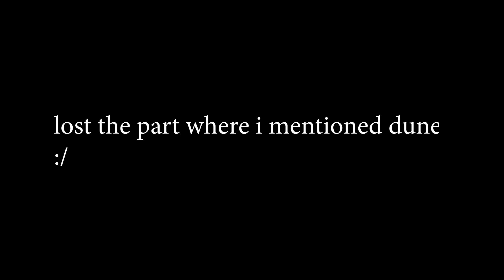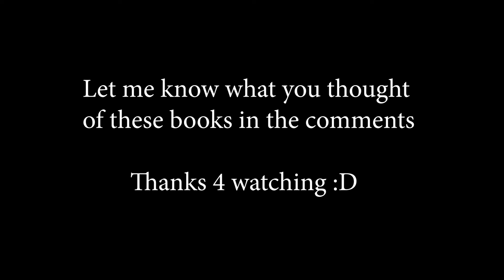Books That Tickle My Temporal Lobe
Very sorry that my camera is about 1 inch higher than it should be it gets better as the video goes on I promise.

A Farewell to Arms by Ernest Hemmingway

What it Means When A Man Falls From the Sky by Leslie Nneka Arimah

Dubliners by James Joyce

The Sailor Who Fell From Grace With the Sea by Yukio Mishima

bonus books:
Norse Mythology by Neil Gaiman
The Castle of Otranto

For Next Video:
The Sellout by Paul Beatty
A Portrait of the Artist as a Young Man by James Joyce
The Wind-Up Bird Chronicle by Haruki Murakami
Naked Lunch by William S. Burroughs